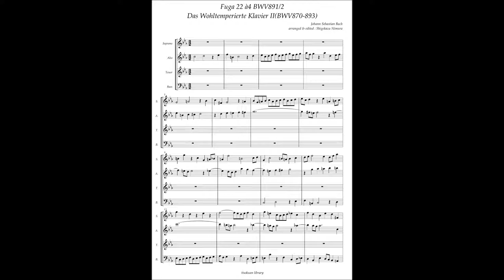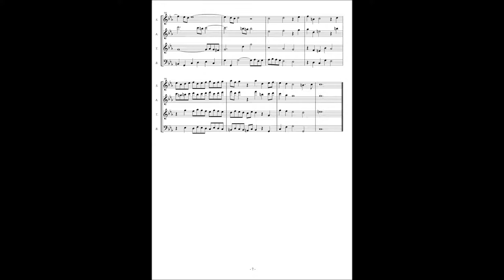J.S.Bach, The Well tempered Clavier II No 22 BWV891/2 Fuga